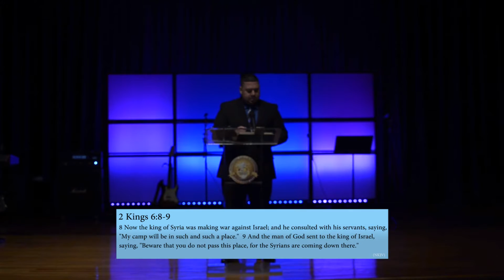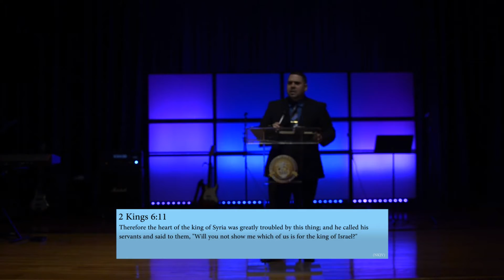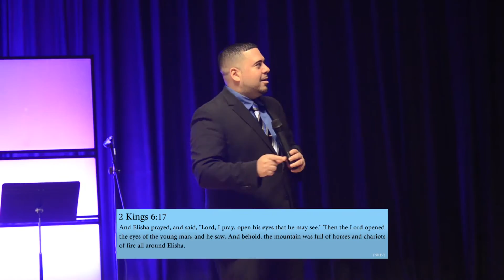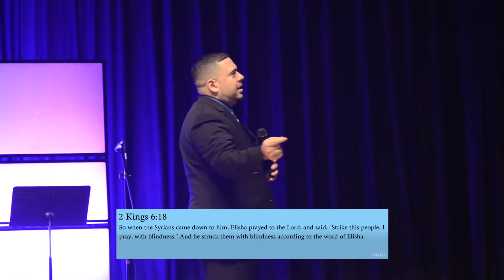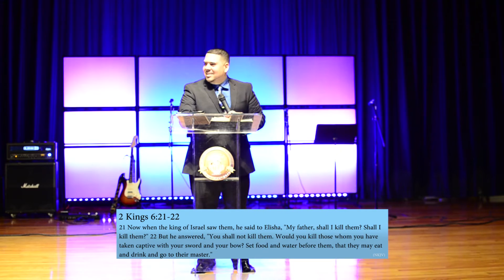The Power of Obedience